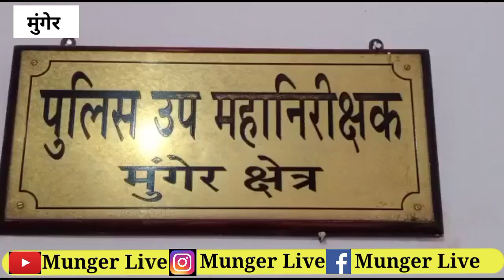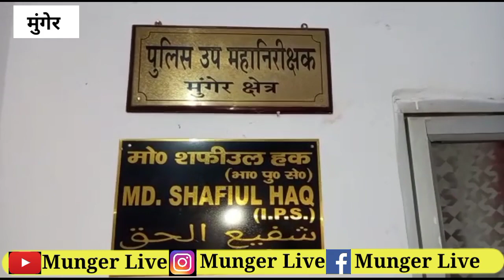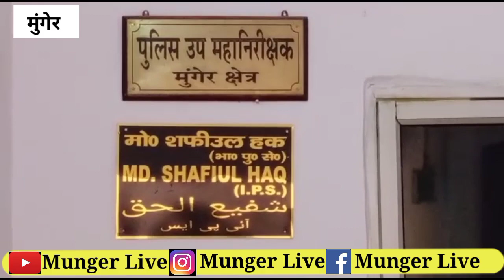मुंगेर के तत्कालीन DIG शफीउल हक को बिहार सरकार ने किया सस्पेंड देखिए किस तरह से करता था अवैध वसूली